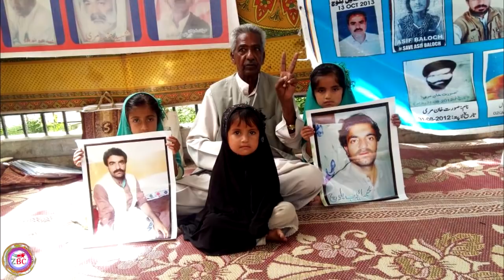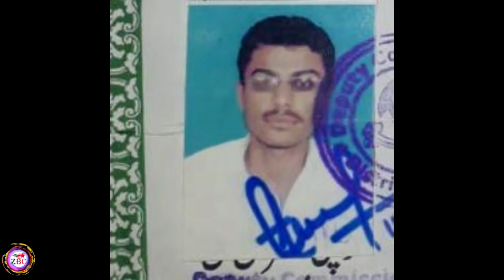Zrumbesh Radio Urdu | 25.04.2019